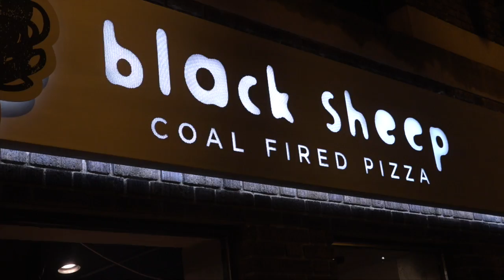Barstool Pizza Review - Black Sheep Pizza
El Pres is in Minnesota for Kyle Rudolph's celebrity Golf Tournament, but doesn't skip a beat on his pizza reviews.